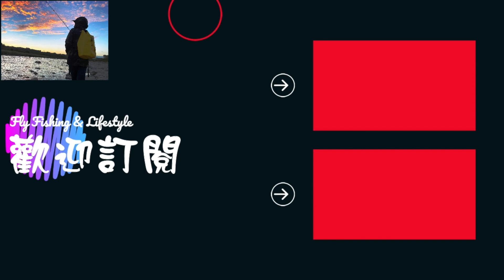釣魚生活家 2022年夏 EP31上坪溪森活咖啡釣點Fly Fishing&Lifestyle 2022 Summer EP31 ShangePing Creek Forest Living Cafe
飛蠅釣、毛鉤釣、飛釣、飛繩釣
釣魚生活家Fly Fishing&Lifestyle 2022年夏 EP31 上坪溪森活咖啡釣點ShangePing Creek Forest Living Café

今年年初就早已想好要把上坪溪走完，從下游的交匯口開始，到上游五峰大橋為止，這次Caddis跟Rony就來走訪上坪溪中游的森活咖啡釣點，這裡的環境很漂亮，青山綠水蟬鳴與水流聲環繞，是一個令人感到很舒服的地方。

這次所使用的毛鉤(Fly)為14號的黑色泡棉甲蟲(Foam Beetle Fly)，雖然鉤子很小，但魚兒還是蠻捧場的，在一個漂亮的潭區也釣獲了一隻48公分的捲仔(Masheer)，中途還看到野鴨在溪中划水，真是一趟心曠神怡的釣遊。

此次所使用的釣具組合
釣竿(Fly Rod): Sage One 5號
捲線器(Fly Reel): Hardy Ultralite 5/6
重量線(Fly Line): Scientific Anglers Frequency Boost 5 號
前導線(Leader): RIO Powerflex 0X 7.5尺
毛鉤(Fly): 14號黑色泡棉甲蟲

Fly Fishing&Lifestyle 2022 Summer EP31 ShangPing Creek Forest Living Café

At the beginning of this year, I had already planned to walk through the Shangping River, starting from the intersection in the lower reaches and ending at the Wufeng Bridge in the upper reaches. This time Caddis and Rony came to visit the Forest Living coffee fishing spot in the middle reaches of the Shangping Creek. The environment here is very beautiful. , surrounded by green hills, clear water, cicadas and the sound of water, it is a very comfortable place.

The fly used this time is a black foam beetle fly of size 14. Although the fly is small, it is still very popular to the fishes. In a beautiful pool area, a 48 cm masheer was also caught. We also saw wild ducks paddling in the stream. This was really a refreshing fishing trip.

The fishing tackle used this time
Fly Rod: Sage One 5 weight
Fly Reel: Hardy Ultralite 5/6
Fly Line: Scientific Anglers Frequency Boost 5 weight
Leader: RIO Powerflex 0X 7.5 feet
Fly: No. 14 black foam beetle
Fly Fishing&Lifestyle 2022 Summer EP31 シャンピン クリーク フォレスト リビング カフェ

今年の初めに、私はすでに上平川を下流の交差点から上流の五峰橋まで歩く計画を立てていました。今回、カディスとロニーは、上平渓の中流域にあるフォレストリビングのコーヒー釣り場を訪れました。ここの環境はとても美しいです。 、緑の丘、澄んだ水、蝉と水の音に囲まれた、とても快適な場所です。

今回使用したフライは14号サイズのブラックフォームビートルフライ。綺麗なプールエリアでは48cmのマシも釣れました。鴨が小川を漕いでいるのも見られました。実に爽快な釣りでした。

今回使用した釣具
フライロッド：Sage One 5ウエイト
フライリール: Hardy Ultralite 5/6
フライ ライン: サイエンティフィック アングラーズ フリケンシー ブースト 5 ウェイト
リーダー: RIO Powerflex 0X 7.5 フィート
フライ：14号ブラックフォームビートル